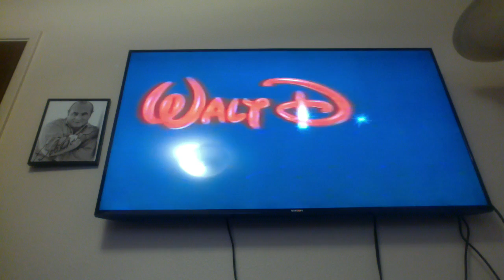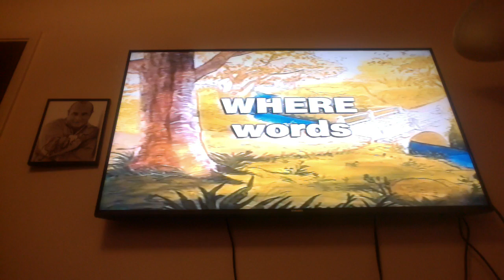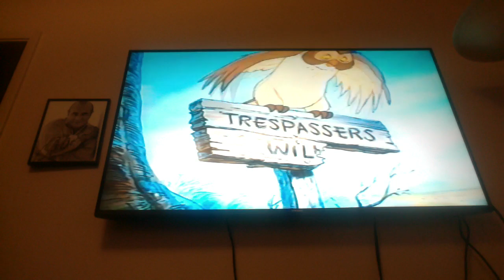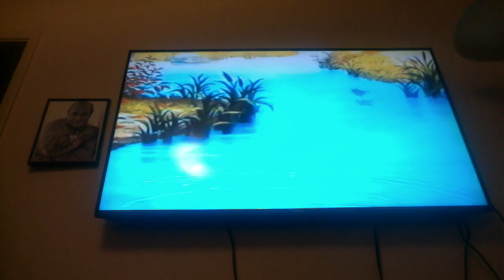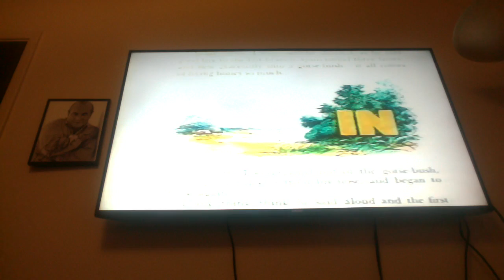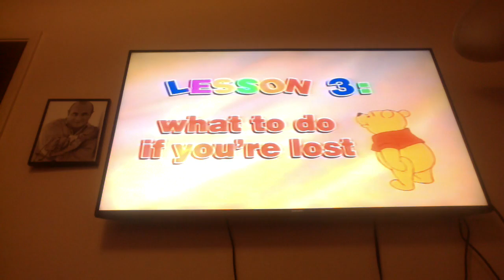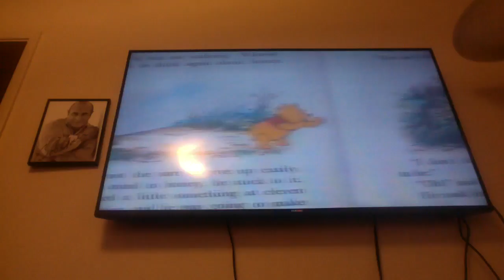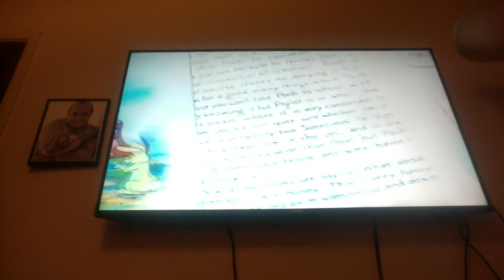Winnie the Pooh In School lesson program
Watch Pooh Bear learn about maps landmarks where words and what to do when we're lost. so i hope you'll love this.